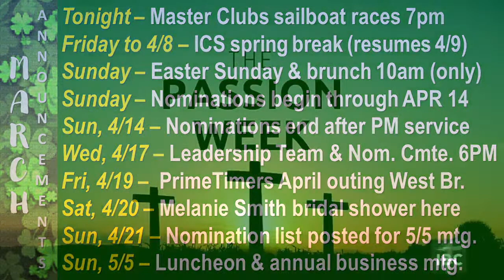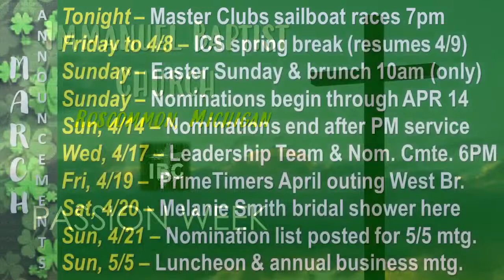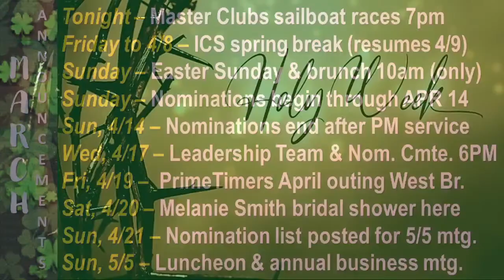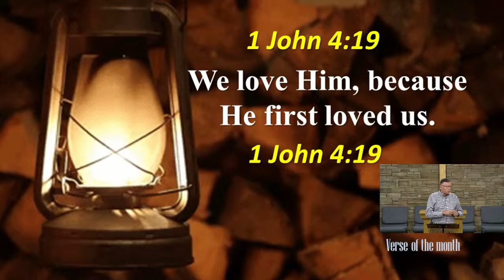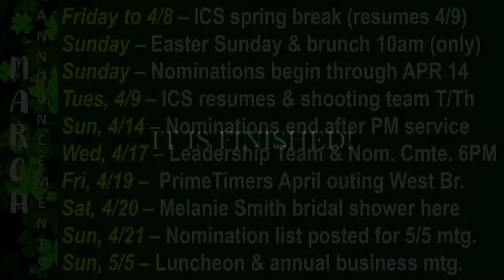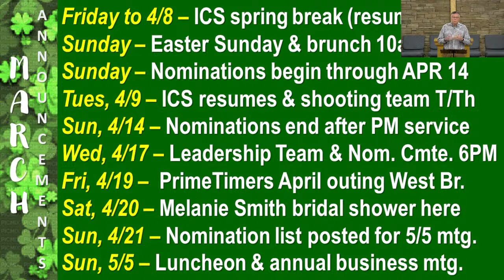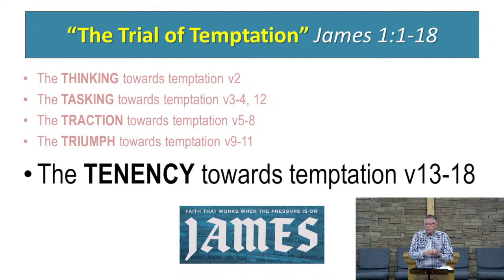The Trial of Temptation, Pastor Dave Hansen, 03-27-2024